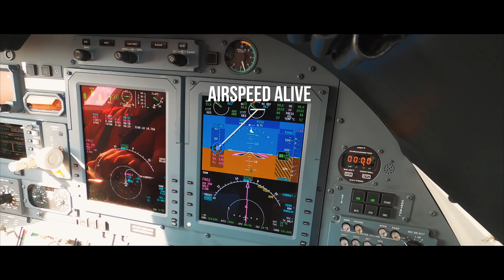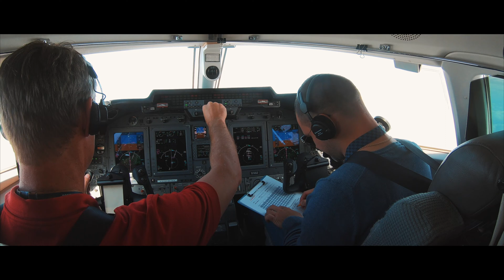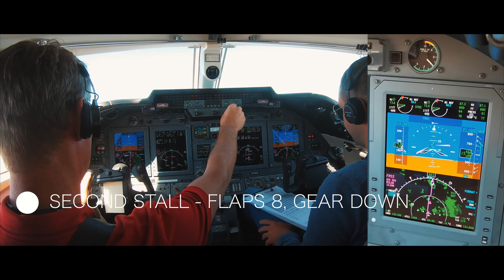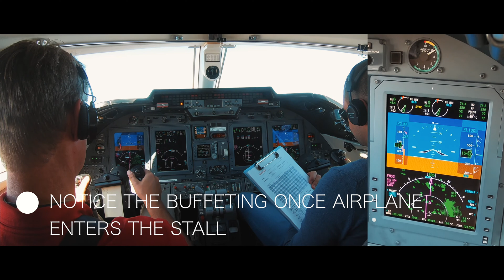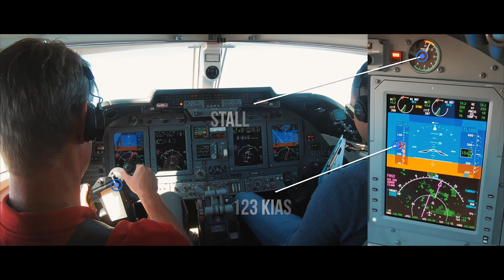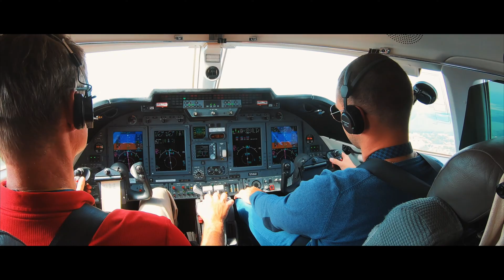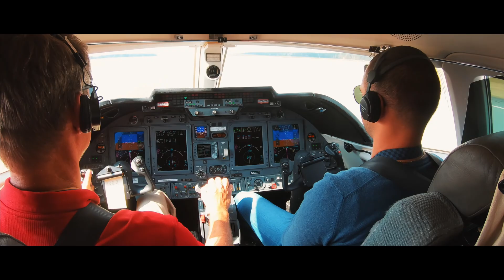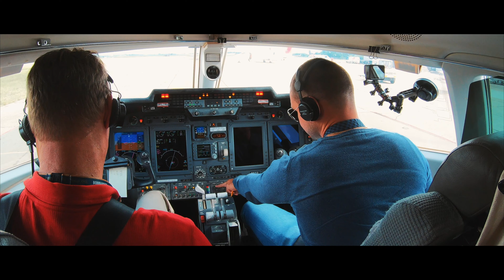Stalling Learjet 60XR on purpose as part of TEST Flight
Covid, Pandemic, Quarantine and etc made me stay at home for almost 6 month. Finally I went on duty and my first flight was as assisting pilot during test flight on one of ours Learjet 60 that has just left the shop after 12 Years major maintenance inspection. As part of this flight we had to do Stalls in different configurations in order to compare stall speed with the one established by manufacturer.

Please enjoy 4K Learjet 60XR stalls in different configurations.